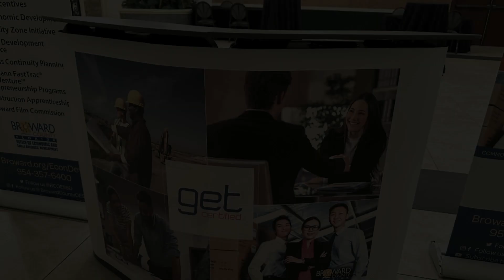Carter Certified Special Guest no changes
There was a VERY SPECIAL GUEST invited to the Broward & Beyond Business Conference.  Although he's just 12-years-old, he came PREPARED to conduct some important business!

Carter Bonas|CEO |Spectrum Golf
CartersSpectrumGolf.com

Broward County Office of Economic and Small Business Development
Broward.org/econdev